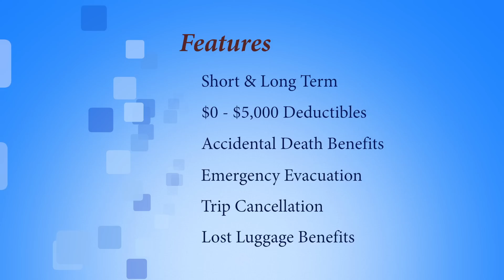USAway Major Medical Insurance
When traveling abroad, major medical insurance coverage typically stops at our nation's borders. In order to financially protect American citizens while traveling or temporarily residing outside of the US, Petersen International Underwriters created the USAway Major Medical Insurance Plan. This plan will cover up to $5 million of necessary medical expenses incurred anywhere in the world outside of the US.